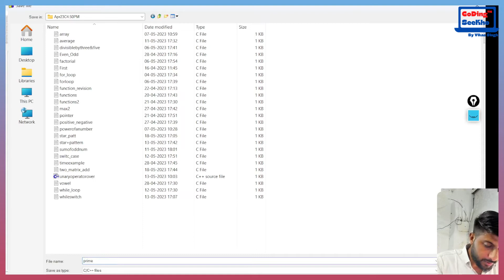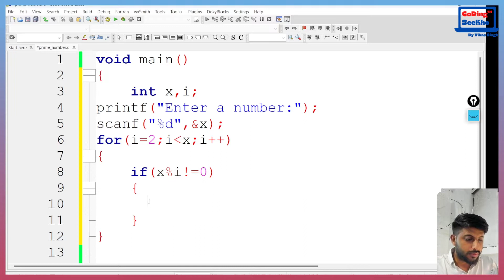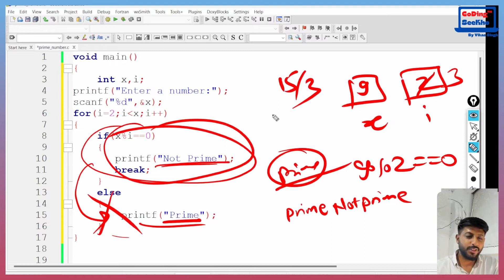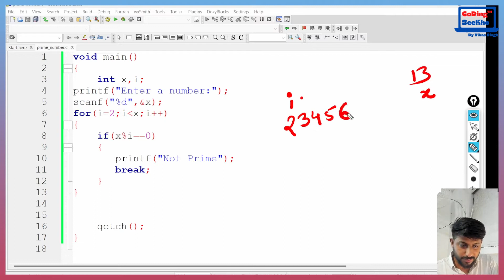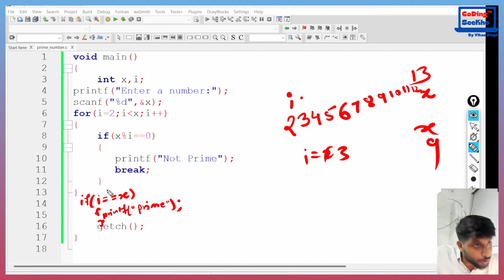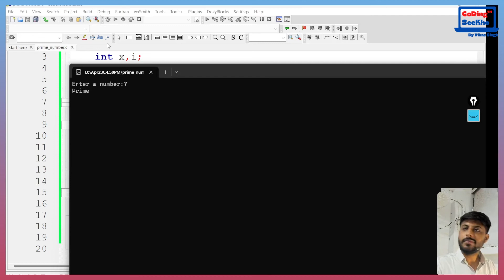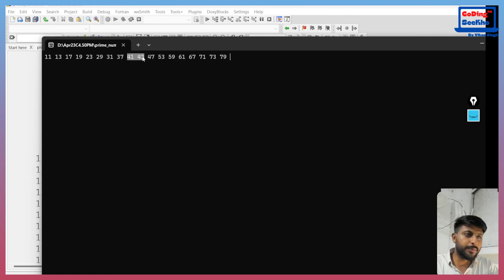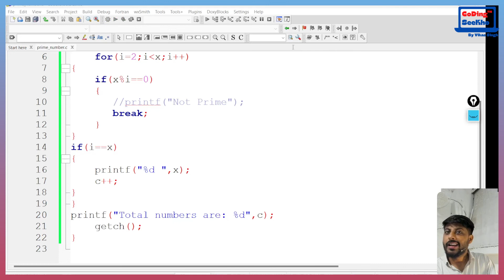Round 2: Half Answer of Given Question | Check prime number | Print Range of Prime Numbers | Vikas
here is the answer of given question that i have asked in round 2

At the the time of offline lecture I have explained half logic to my students not full logic

watch this video and learn something new concepts and be a good programmer.